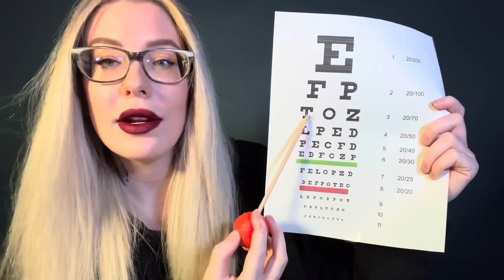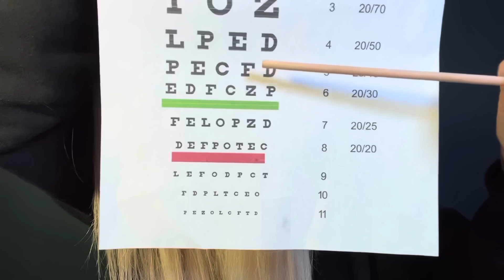ASMR “Look Over Here” | Directional Therapy for Sleep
The family you’ve always needed. This is your safe space, and if nobody has told you they loved you today, I love you, with all of my person. We sound like a cult, because we probably are.

Tonight’s video is one I’ve seen done originally by Slight Sounds ASMR, but may have been done by others. I’m going to tell you to “follow my instructions” by telling you to “look over here” and, “look this way”! I find the repetitiveness is always an unintentional type ASMR that’s super tingly and I hope you enjoy my version!! Remember!! I know I’m going through a lot.. my whole fam has the virus.. yeah, that one. I’m struggling. But know no matter what, I love you with all of my person. All ways, always!!